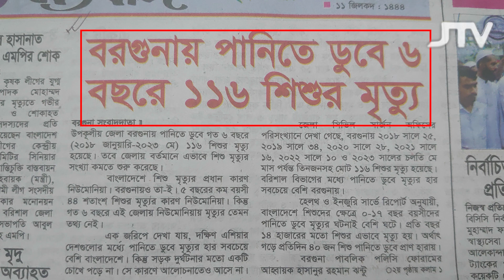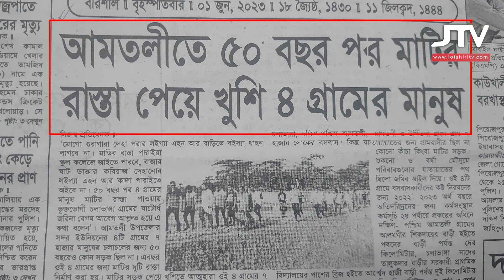মাত্র ২ মিনিটে! সব আঞ্চলিক পত্রিকার শীর্ষ খবর।১লা জুন বৃহস্পতিবার ২০২৩ ইং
মাত্র ৪ মিনিটে!
সব আঞ্চলিক পত্রিকার শীর্ষ খবর।
১লা জুন বৃহস্পতিবার ২০২৩ ইং । Jolshiri Television । jolshiritv.com